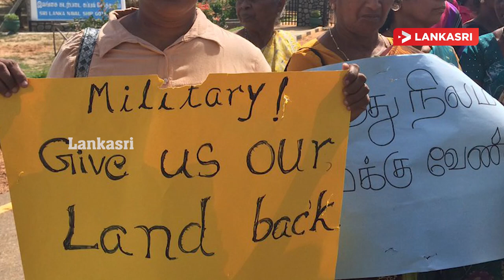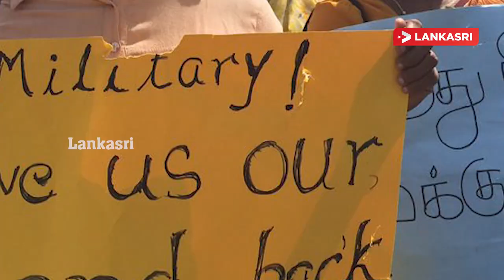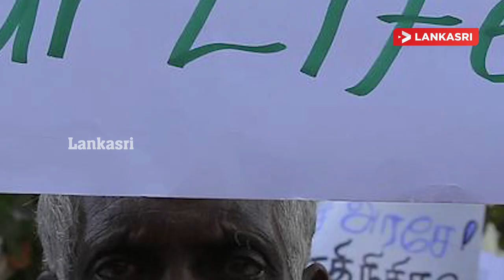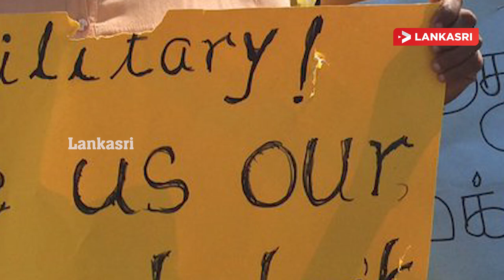பிள்ளையான் - கருணா - வியாழேந்திரனால் காப்பாற்ற முடியாத நிலையில் மட்டு - அம்பாறை | Interview